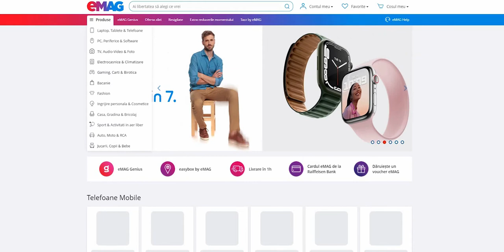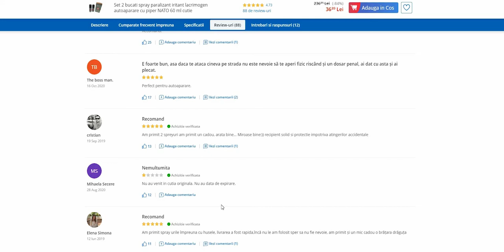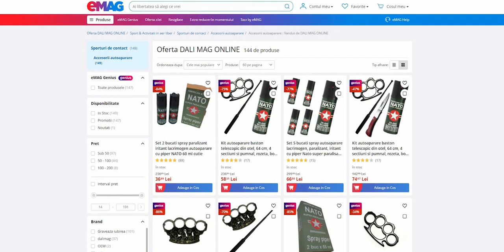Ne gasiti si pe site-ul emag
🤔 Pentru întrebări folosiți secțiunea de comentarii !